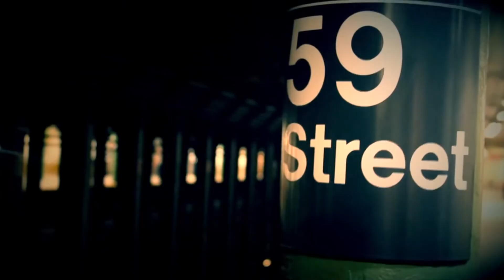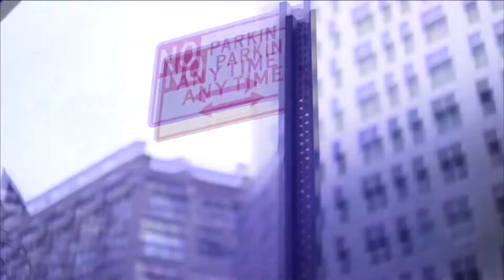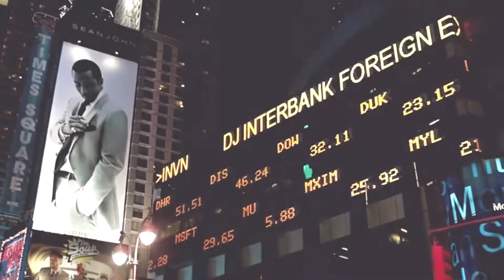Tears For Fears - Mad World (New Disco Mix Extended Club Remix 80's) VP Dj Duck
Tears For Fears - Mad World (New Disco Mix Extended Club Remix 80's) VP Dj Duck - discomixvpdjduck Newwave tearsforfears popmusic pop80s poprock synthpop rock80's rockmusic indie alternative - No Video Profit - No Copyright Profit - For promotional purposes '' ONLY '' No copyright infringement Respect the artist and subscribe to the Channel for fresh music every day! If you are not satisfied with any of the uploads, please contact, before reporting the video, and it will be deleted immediately! Thanks in advance!
*** Tears For Fears - Mad World ***
I find it hard to tell you 'cause I find it hard to take
Mad world
Mad world
Mad world
Mad world
Mad world
Mad world
Mad world
Mad world
Mad world
Mad world
Halargian world
Mad world